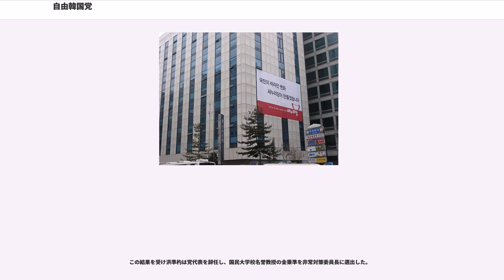自由韓国党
1997年設立の政党・政治団体

自由韓国党（じゆうかんこくとう）は、韓国の保守政党。1997年にハンナラ党（）として結成され、2012年2月13日にセヌリ党（）に改称された。発足直後の大統領選挙で敗れた後、2008年までの10年間野党であったが、同年2月25日に李明博大統領が就任したことで与党に返り咲いた。2008年4月から2016年4月までは議会第一党であったが、2016年4月12日の総選挙で敗北し議会第二党になる。2017年2月8日に党名を自由韓国党（）に変更することと決定した。2013年2月25日に就任した朴槿恵大統領の与党であったが、2017年5月9日に行われた大統領選挙にて敗北し、野党に転落した。

前身のハンナラ党は、盧泰愚政権とそれに続いた金泳三政権で与党だった民主自由党を前身とする新韓国党と、野党で金大中の結成した新政治国民会議に対抗して趙淳（初代民選ソウル市長）が率いていた民主党が1997年11月21日に合同して結成された。離合集散が頻繁である韓国政党のなかでは第三共和国・第四共和国における与党である民主共和党（1963年-1980年）に次ぐ長い歴史を有していたが、2012年2月13日の党全国委員会で党名がセヌリ党に改称された後、現在は自由韓国党になっている。旧党名の「ハンナラ」とは「大きな国」「一つの国」などを意味し、新党名の「セヌリ」とは「新しい世の中」を意味する。英語では""と訳されている。これは日本にかつて存在した新進党の英語名称と同じである。また中華圏（中国・台湾・香港など）ではハンナラ党は'、セヌリ党は'と訳されている。

政治思想としては朴正煕・全斗煥といった軍事政権の流れを汲む親米保守系議員が多く、比較的知日的とされ、まえの盧武鉉政権を左翼と呼び対立していた。民主正義党→民主自由党→新韓国党→ハンナラ党時代から一貫して韓国南東部の嶺南地方（釜山・大邱・蔚山・慶尚北道・慶尚南道）を強固な支持基盤としている。ソウルでも富裕層が多いとされる江南地区でも支持基盤を構築している。広域自治団体（17市道）では、釜山広域市など5箇所で党公認の首長を有している。

党内は2007年の大統領候補予備選挙で候補者の座を争った李明博大統領に近いグループ（親李）と朴槿恵元代表に近いグループ（親朴）の2大グループに大きくわけられ、両グループの葛藤が指摘されていたが、2012年総選挙では親朴派が多数を占める結果となり、黄祐呂代表以下党最高指導部9名中8名が親朴系で占められた。

結成直後の1997年大統領選挙では当時の最大野党である新政治国民会議（国民会議）の金大中候補に僅差で敗北し、ハンナラ党は与党の地位から転落した。その後、2000年の総選挙において院内第一党の地位を維持し、2002年の地方選挙で李明博がソウル市長選で当選するなど勝利を収めたが、同年12月の大統領選では前回に引き続いて立候補した李会昌が僅差で、新千年民主党（国民会議の後身政党）の盧武鉉候補に敗れる結果となった。

2004年3月12日に盧武鉉大統領のウリ党支持発言や不正資金問題などを理由に大統領弾劾訴追案を国会に提出し可決させた。しかし、国民からの強い反発を受けて党支持率を大幅に減らし崔秉烈（チェビョンヨル）代表（当時）は退任することになった。起死回生を狙うべく3月23日に臨時党大会を開き、保守層に人気のある朴正煕元大統領の娘である朴槿恵（パク・クンヘ）を新しい代表に選出した。その結果、2004年4月の第17代総選挙では、党の地盤である慶尚道で健闘したこともあり121議席を獲得、第一党の座はウリ党に譲り渡したものの議席減を最小限に抑えることができた。

総選挙後、盧武鉉政権の経済政策などに対する批判を背景に、翌2005年4月30日と10月26日の補欠選挙で全勝、2006年の統一地方選挙では広域団体長選挙16市道中12市道で勝利、広域議会選挙は首都圏地域区で全勝するなど圧勝し、着実に党勢を回復させつつ次期大統領選へ向け地歩を固めた。そして、2007年12月19日に行われた大統領選挙で、与党・ウリ党から改編した新党である大統合民主新党の鄭東泳（チョン・ドンヨン）候補らに圧倒的大差をつけて李明博が当選。翌年の2008年2月25日に正式に大統領に就任し、10年ぶりに与党に復帰した。

李明博大統領の就任直後に行われた総選挙では、李明博と大統領候補の座を巡って争った朴槿恵元代表に近い親朴派の議員の多くが党公薦を得られず、反発した議員が新党・親朴連帯や無所属で出馬する...